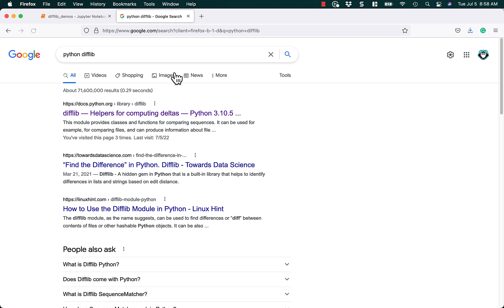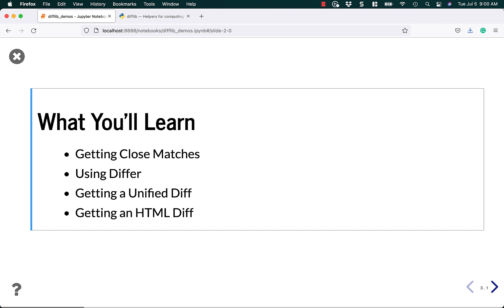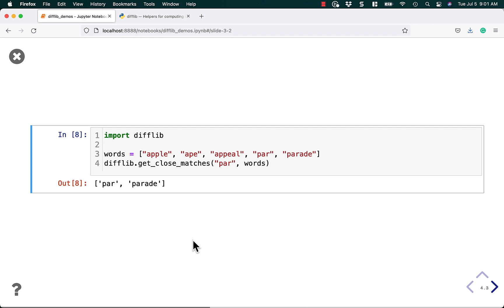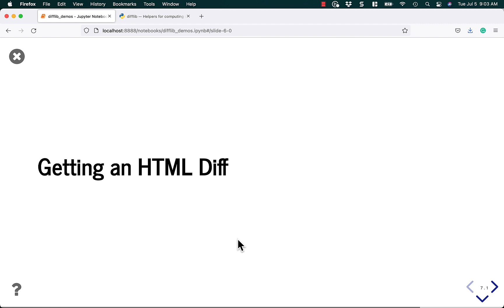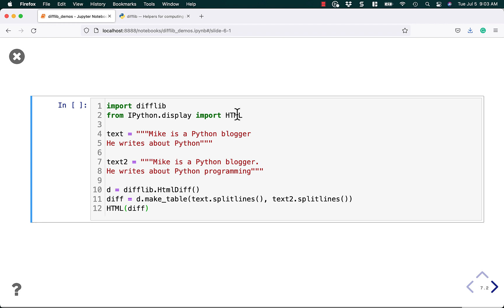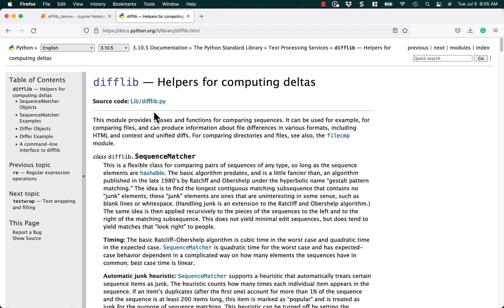An Intro to Python's difflib module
Learn the basics of Python's difflib module in this newest tutorial by Mike Driscoll

- Getting Close Matches
- Using Differ
- Getting a Unified Diff
- Getting an HTML Diff